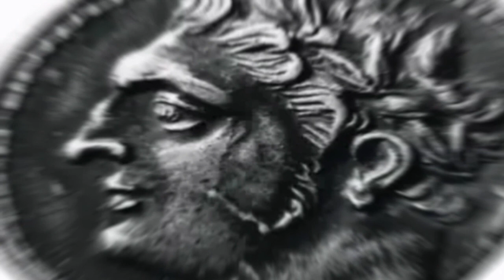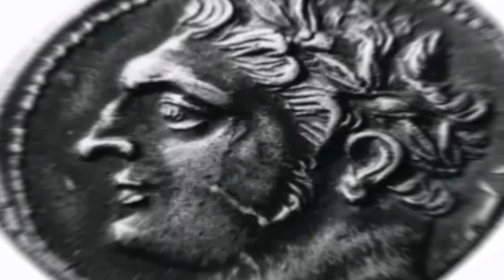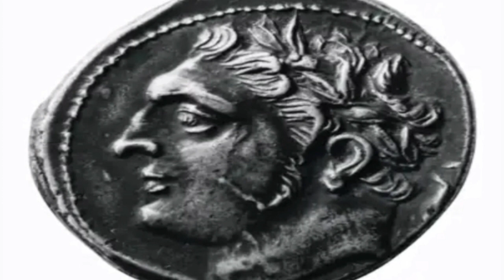Jugurtha : Le Roi Numide qui a Révélé les Failles de Rome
JUGURTHA, L’IMPITOYABLE ROI NUMIDE QUI VOULAIT ACHETER ROME

De Juan Pablo Sánchez